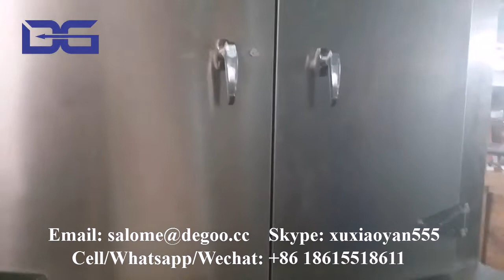Corn Pop Puffing Expanded Maize Star Crunch Puffed Grain Baby and child Snack Food Making Machine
if you are interested in our machines, please contact as below:
Skype: xuxiaoyan555